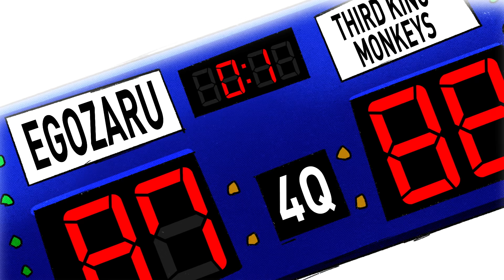EGOZARUから「EGO CHILL SLIDE(エゴ チル スライド)」発売!!!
EGOZARUからバスケットボール用のアフターサンダル
「EGO CHILL SLIDE(エゴ チル スライド)」登場!!!

日本発のバスケットボールブランド「EGOZARU(エゴザル)」から試合や練習後の足を解放しリラックスさせる 〜チル〜 なアフターサンダルが登場。
しっかりと肉厚なEVA樹脂ソールは超軽量で超ソフト、クッション性が高く、一度この柔らかさを体感してしまうと癖になる中毒性の高い履き心地。

2023年3月25日(土)発売!!!